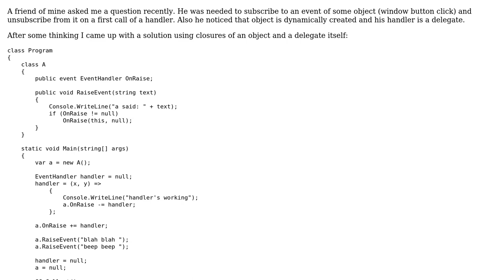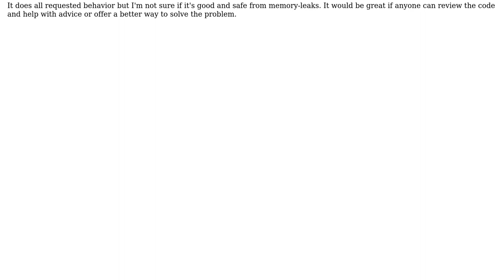Code Review: Possible memory-leak on a self-removable event handler